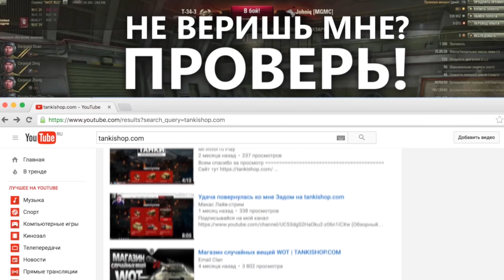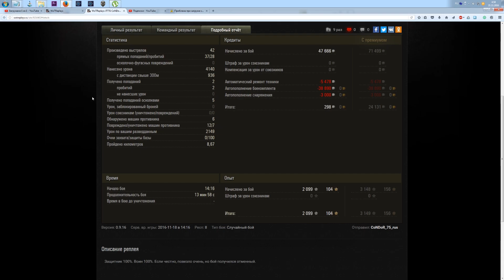Его никто не мог остановить, Самый кровожадный светляк!!! World of Tanks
Его никто не мог остановить, Самый кровожадный светляк!!!